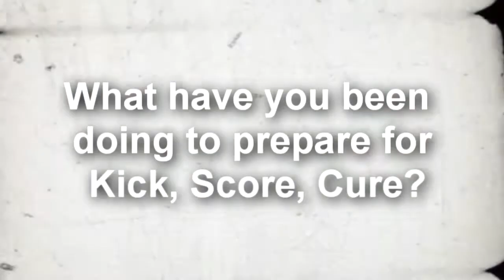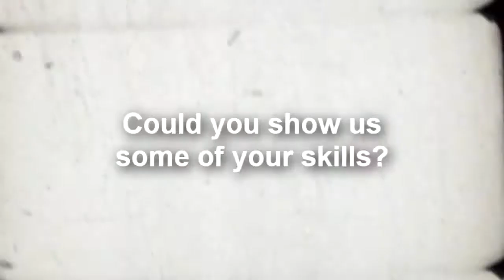Zack ''I work out" Robinson